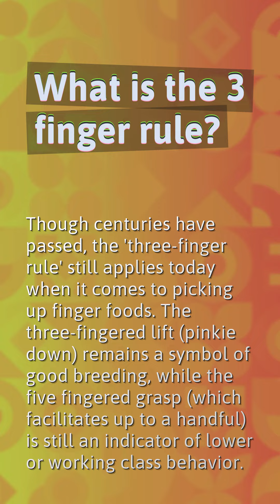What is the 3 finger rule?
What Does It Mean When You Hold Up 3 Fingers In A Picture

00:21 - What is the 3 finger rule?
00:44 - What third finger means?
01:03 - Which finger means power?